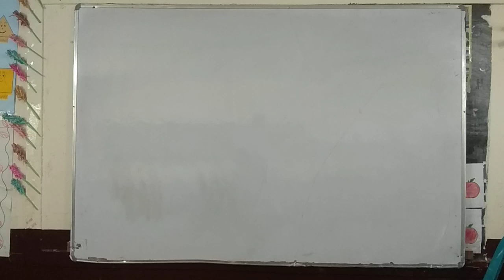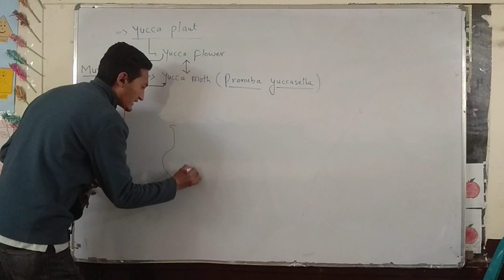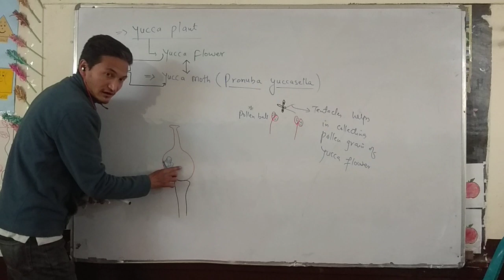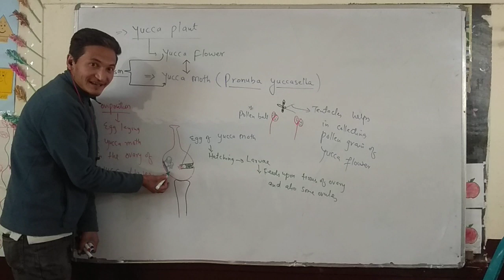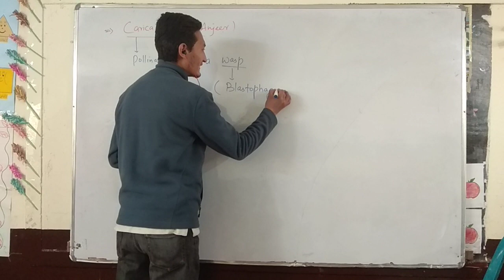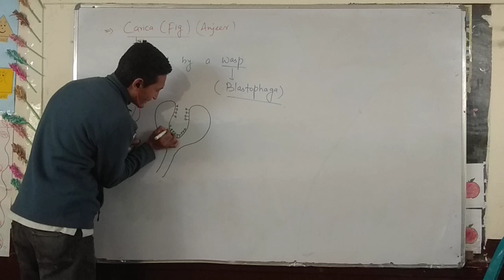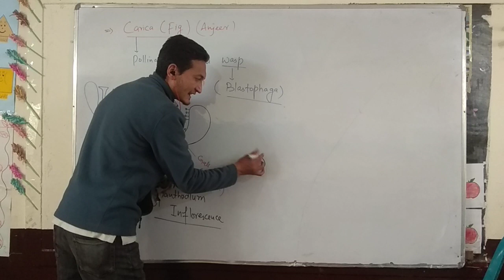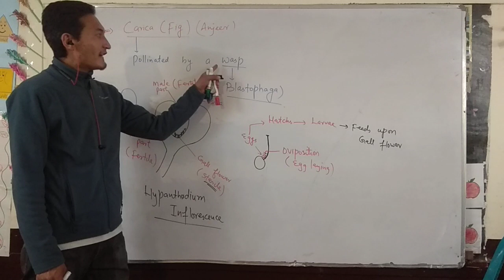Class 12th: Entomophily in Yucca and Fig (Carica).